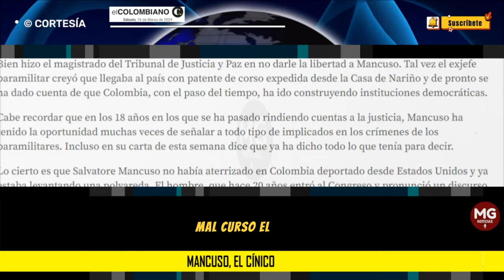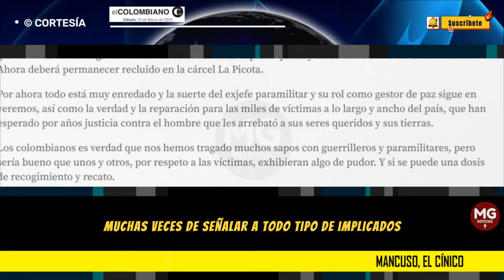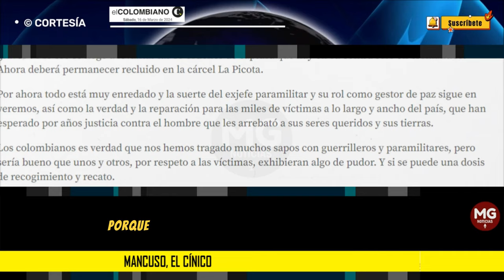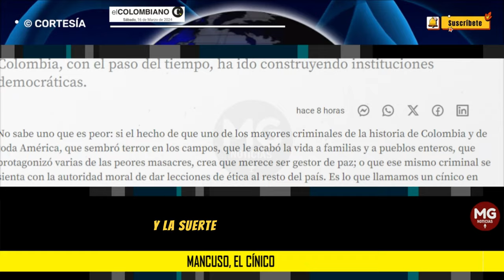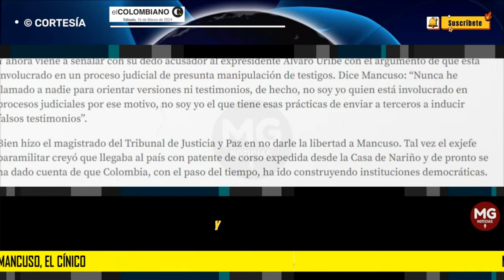MANCUSO, EL CÍNICO 🚨 Editorial El Colombiano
Tal vez el exjefe paramilitar creyó que llegaba a Colombia con patente de corso expedida desde la Casa de Nariño y de pronto se ha dado cuenta de que Colombia, con el paso del tiempo, ha ido construyendo instituciones democráticas.